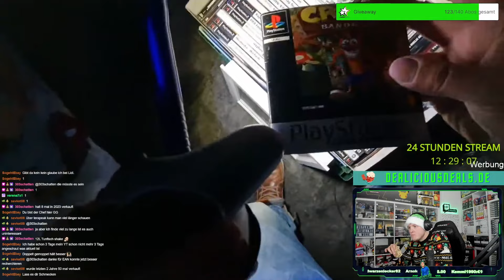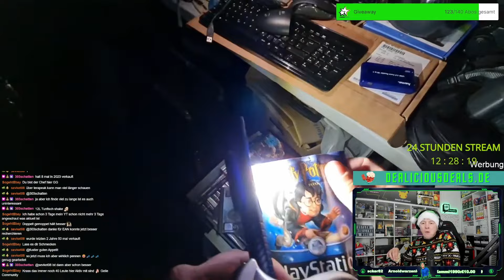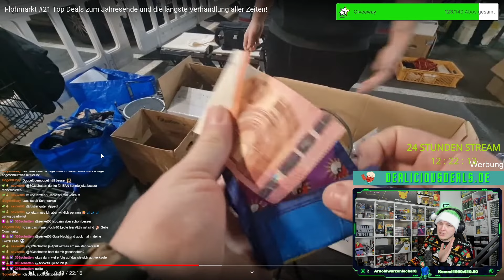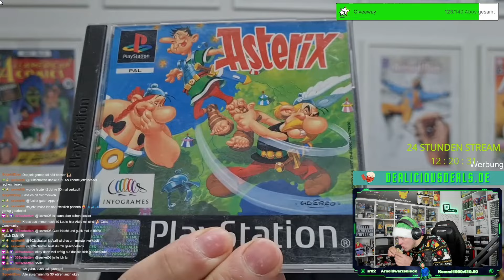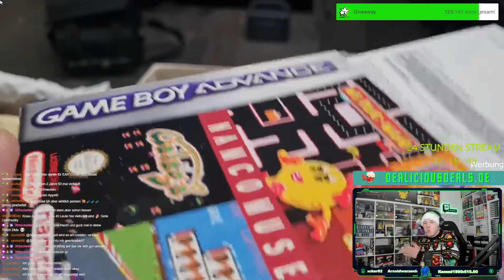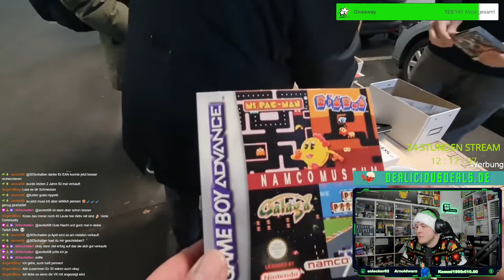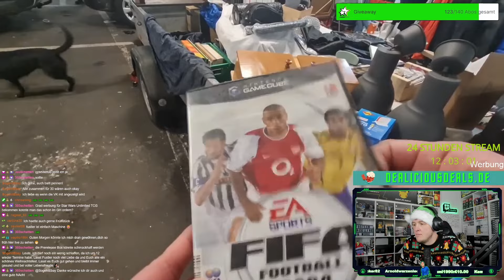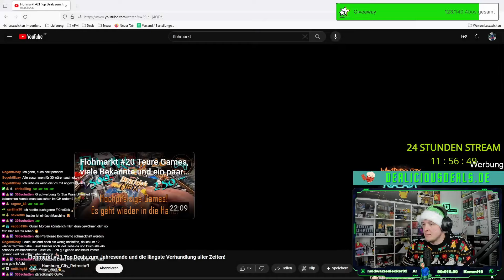Flohmarkt Top Deals zum Jahresende und die längste Verhandlung aller Zeiten - fustler Reaction